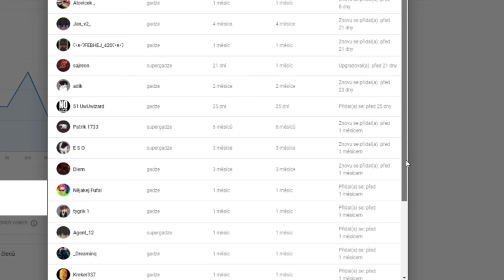Minecraft, ale po každém killu si změním myš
Ahoj! Dneska si zahraju skywars, ovšem s mírným rozdílem, po každé, co někoho zabiju, si musím vyměnit myšku, než můžu zabít někoho dalšího! Pro tuto příležitost jsem si zapojil svoji Glorious Model O Pink, Razer Mamba Elite, Logitech G Pro a Glorious Model D. Dejte lajk a už koukejte cau.

Resourcepack: Panda faithful by BabyMarcel

PC:
Intel Core i5 8400
RTX 2070
16GB RAM
1T HDD + 250GB SSD
Corsair RM650x

Periferie:
myš: Glorious Model O
klávesnice: Hyper X Alloy Elite RGB
Mikrofon: Rode NT-USB
Sluchátka: Hyper X Cloud II
Monitor: Samsung C24RG50